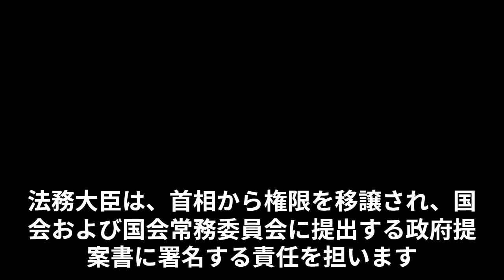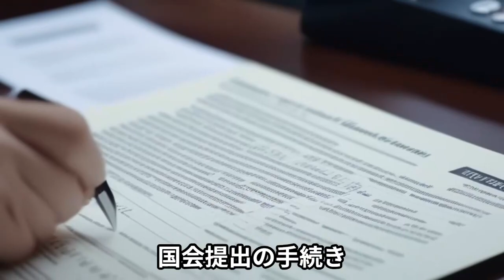[2023/12/08]市民の負担軽減へ、ベトナム政府のVAT減税案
こんにちは。ベトナム1,156日目のOZAWAです。

ベトナム政府が、2024年のVAT減税提案に向けて国会決議案の策定を承認しました。